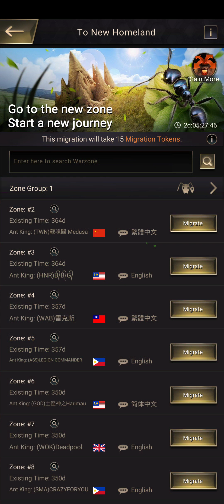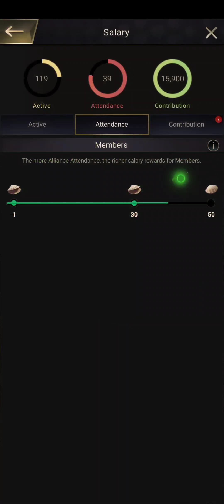The Ants: Underground Kingdom - Gameplay Part 29 (Android, iOS) - Max Level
The Ants: Underground Kingdom - Game made by Seven City

📜Game Description

In The Ants: Underground Kingdom, you are the ultimate Ant Ruler to lead your Queen and build your Anthill.

To survive and reproduce, wars between animals take place frequently in nature. In The Ants: Underground Kingdom, you are the ultimate Ant Ruler to build the Anthill, lead the Queen, grow the colony, and defend against enemies. For the glory and prosperity of your ant empire, you must show your own strategies resourcefulness.

--Game Features—

【Build Anthill】
The Anthill of an ant colony is the same as the castle of an empire, which provides a safe place for the offspring to grow. Anthill layout is strategically crucial, so you should plan your hive wisely, construct tunnels, thus building your ideal ant empire!

【Hatch Ants】
The number of ants represents the rise and fall of an ant empire. For the development of your ant empire, you must hatch as many ants as possible. Lead them to fight, plunder resources, and expand your territory!

【Mutate Ants】
To plunder resources and expand territory, you must build a mighty Ant Troop. In addition to numerous advanced Soldier Ants, You also need to have leaders for your Ant Troops: The Special Ants. You can get powerful Special Ants by hatching mutant eggs. Your Ant Troop will gain a sweeping victory with a proper combination of Soldier Ants and Special Ants.

【Create Alliance】
Fighting alone will never be easy. Success only leaves for the alliances who think alike. By creating or joining an Alliance, you can help each other to grow and fight together. With the help of allies, the ant empire under your command will surely take its place in this Ant Kingdom!

The Ants: Underground Kingdom provides an instant online customer service, which will surely give you a better gaming experience.
No matter what kind of questions you have, we are here to help as much as possible.

Attention!
The Ants: Underground Kingdom is free to download. However, some items in the game are not free. Players